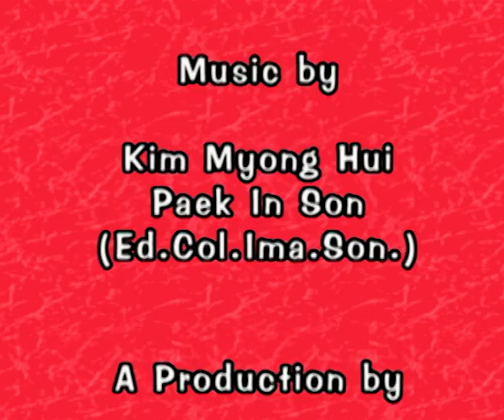LITTLE BEAR | At a Wading Pool | Full Episode 34 | Cartoon Series For Kids | English